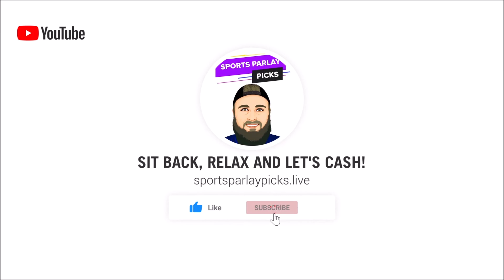Free NBA, NHL and MLB Parlay Options 5/20/22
Here are my Free NBA, NHL, and MLB Parlay Options/ Teasers for today!

🤑2. Bovada

Free NBA Parlay
Free NHL Parlay
Free NCAAB Parlay
Free MLB Parlay
Free NFL Parlay
Free NCAAF Parlay

✔️ Parlays Today:
NHL
Carolina ML
Calgary ML

Carolina +1.5
Calgary +1.5

MLB
Yankees ML
Brewers ML
Houston ML

Yankees +1.5
Brewers +1.5
Houston +1.5

Underdog Round Robin
Mavs ML
Rangers ML
Edmonton ML